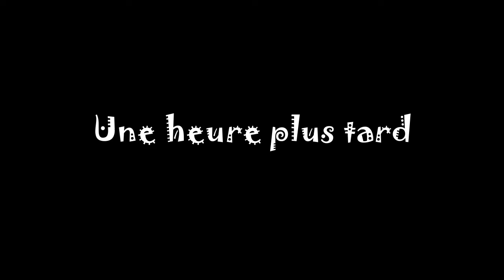SUPER MARIO CITROUILLE épisode 10 part 1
Voici la partie 1 du VRAI dernier épisode de la saison 1 ( il y aura sûrement une saison 2 )